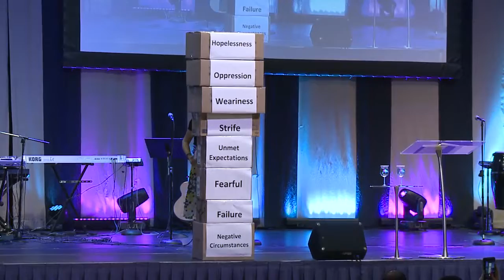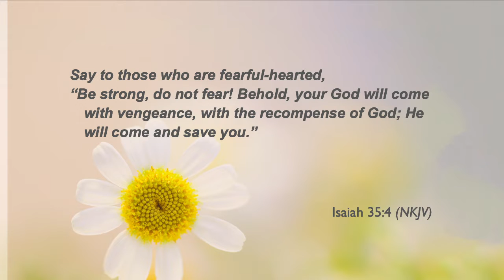Games People Play Series - Fueled by Passion - Jul 28 2019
You are cordially invited to be a part of our celebration services every Sundays at 9 or 11 am. If you are unable to attend, please join us online for live broadcast of our 11:00am service.

We offer a full-range of programs for children ages 0-18, and also have an exciting Family Enrichment Night every Wednesday (7-9pm) with activities for everyone!

Do you have the BCF App?